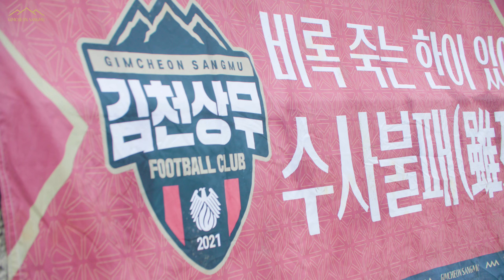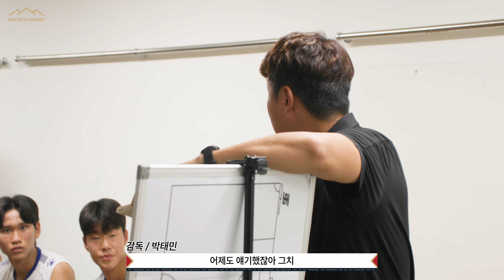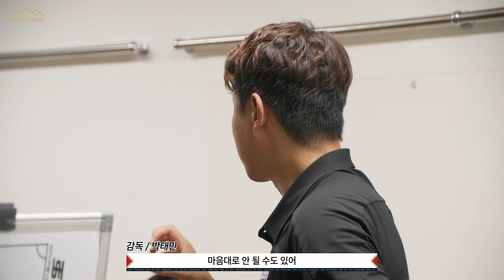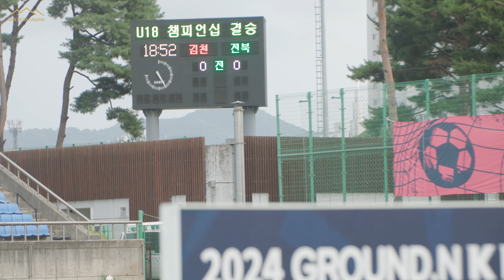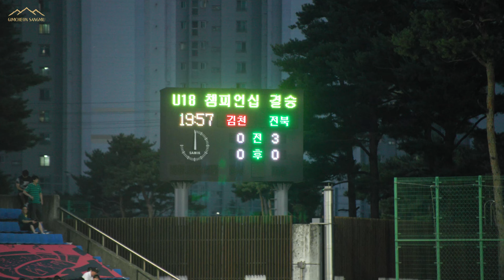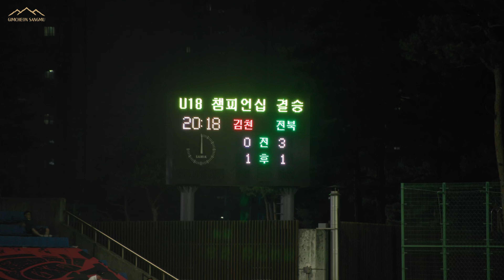[DIVE IN GIMCHEON SPIN-OFF] : EP. 김천상무 U18 I 우리에겐 영원히 기억될 순간 I 2024 GROUND.N K리그 U18 챔피언십 결승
[대회결과]

김천상무 U18 준우승
우수선수상 : 이건희
우수지도자상 : 박태민 감독, 윤성근 수석코치